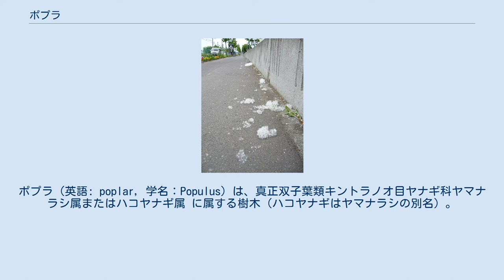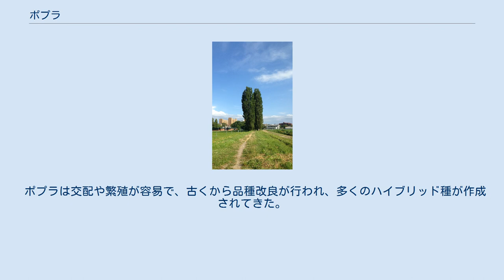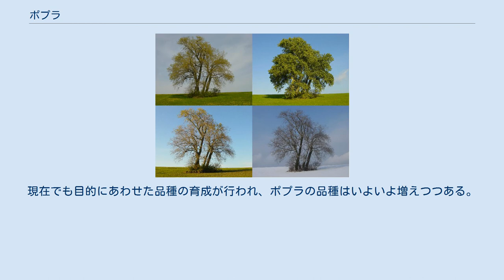ポプラ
ポプラ（英語: poplar, 学名：Populus）は、真正双子葉類キントラノオ目ヤナギ科ヤマナラシ属またはハコヤナギ属 に属する樹木（ハコヤナギはヤマナラシの別名）。
 「ポプラ」とは、ラテン語の「人々、共同体、国民」などを意味するpopulus ポプルス に由来し、古代ローマでしばしば公共の集会所の周囲に植えられたからであるという。
北半球の温帯に約100種が分布する。
 日本のポプラ属は、ヤマナラシ、ドロノキの2種が自生する。
一般には明治期に導入された外来種をポプラと呼ぶ。
 ヨーロッパクロポプラの樹形。
イタリアポプラと異なり横に広がる（ドイツ） 落葉広葉樹。
葉は広三角形。
雌雄異株で、春に花を咲かせる。
花が終わるとすぐに綿毛付きの種子を大量に付ける。
この種子が風に飛ばされて空を舞い、並木など多数のポプラのある所では、地面が真っ白になることもある。
このため、英語でコットンウッドともいう。
 成長が速い利点の反面、材は柔らかくて緻密さに欠け、燃えやすく強度や耐久性で劣り、用途が限られる。
また寿命は比較的短く、数十年から100年程度で老木となり、台風などで倒れやすい。
 北海道大学のポプラ並木（札幌市） 主な品種を下記に記す。
 外来ポプラの和名は現在まで整理がなされていないため、同一種でも別名や別表記が多く、学術論文ですら混乱しており、植物園などの表記にも不統一なものが多い。
以下の名称も統一名称ではない。
 ポプラは交配や繁殖が容易で、古くから品種改良が行われ、多くのハイブリッド種が作成されてきた。
現在でも目的にあわせた品種の育成が行われ、ポプラの品種はいよいよ増えつつある。
品種改良されたポプラは「改良ポプラ」と総称される。
 地面に舞うポプラの綿毛（札幌市）